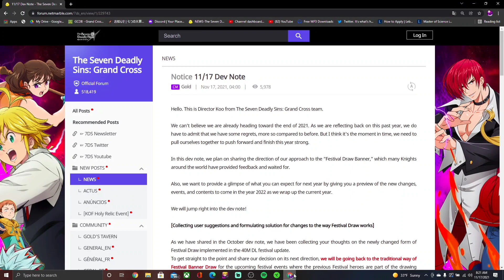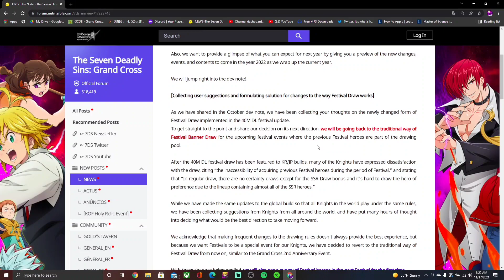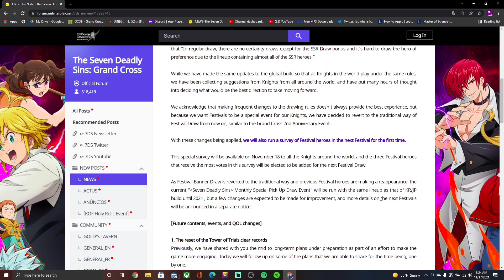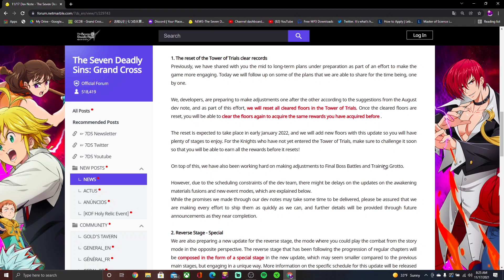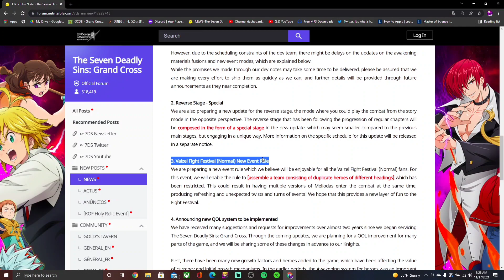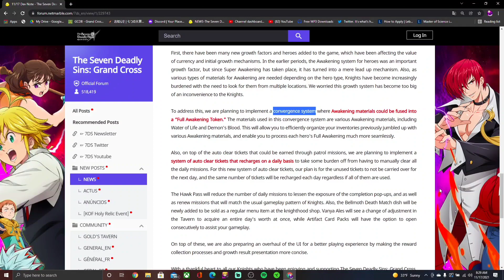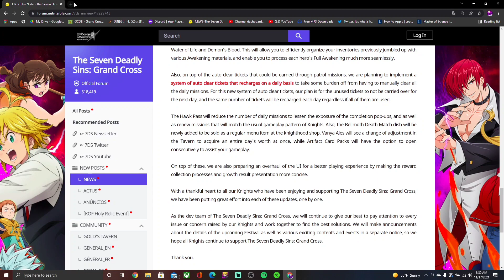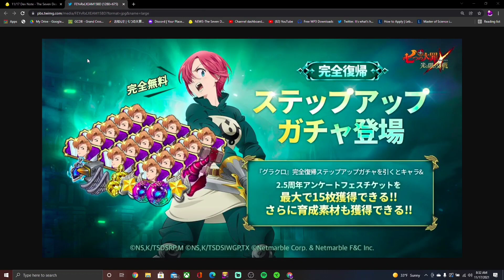*BREAKING* FESTIVAL KING HAS BEEN CONFIRMED! HUGE W FOR GRAND CROSS PLAYERS! | 7DS:Grand Cross